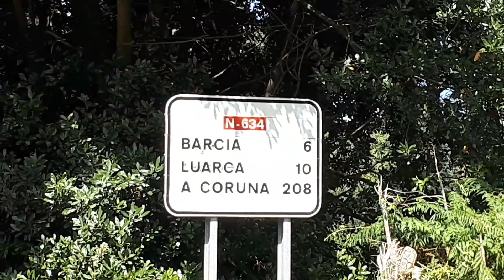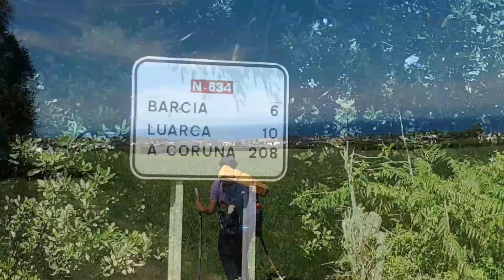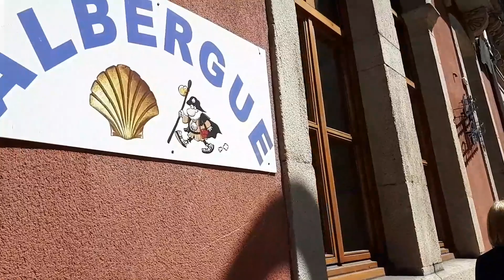ETAPA: NOVELLANA-LUARCA||CAMINO DE SANTIAGO 2020||CAMINO DEL NORTE